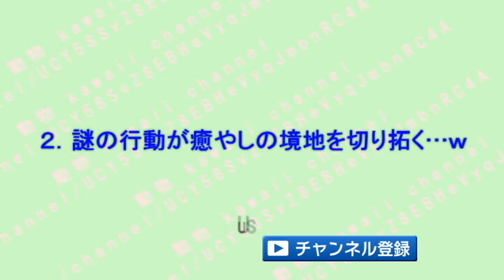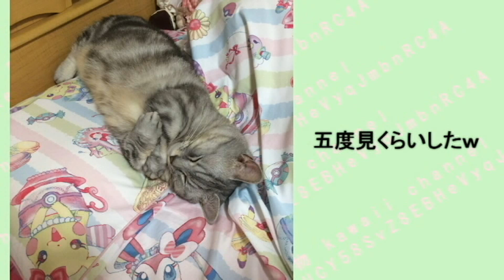猫ちゃんの可愛い仕草&姿があざとくて、じわじわ面白いｗ～A cute gesture & figure of a cat is bruised.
1.ズルいwなんのポーズなんだよｗｗ
2.謎の猫ちゃんの行動が私たちを癒やしに導いていく・・・。
3.躍動感がたまらないｗ猫ちゃんのダンスがすげぇｗ
4.人間にしか見えない顔を持つ猫様ｗ
5.自分の世界に入り込んでしまった猫ちゃんたち♪

猫の飼い主の私がやばいことになった♥♥猫との会話を楽しむ動画 Conversation with a talking cat

猫ちゃんの寝顔や寝相が可愛くてほっこりと和むｗ～The sleeping face of the cat and the bed linen are cute.

猫ちゃんが泥棒をしようとする決定的瞬間ｗ許せる？！～The crucial moment when a cat tries to get a thief.

猫ちゃんのイタズラの犯行現場がなぜか和むｗ～A crime scene of a mischievous cat.